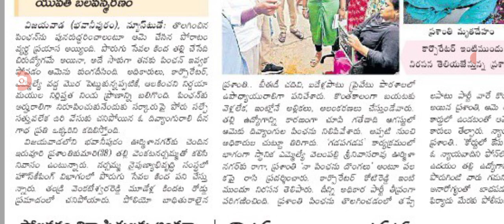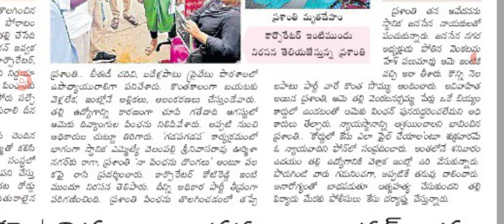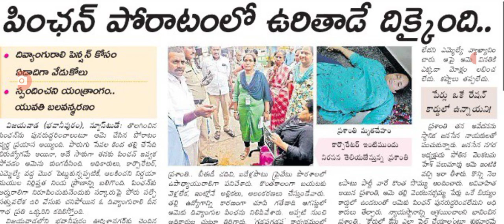వైయస్సార్ పెన్షన్ తొలగింపుపై ఊహించని షాక్ bad news for YSR pension scheme holders.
hello everyone today update latest update on YSR pension scheme holders .@anandsocialedu